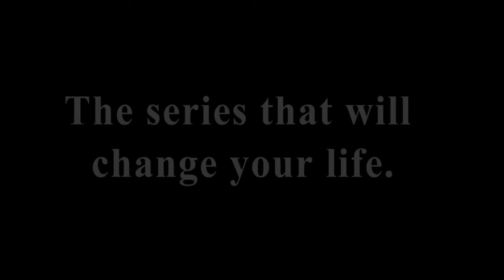Strider (Xbox One) - Epi 1, I'll de-Cypher your face!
It's the beginning of the old favorite...in a new way i guess? Ninja, agents, robots, and swinging my blade. What more could you want?